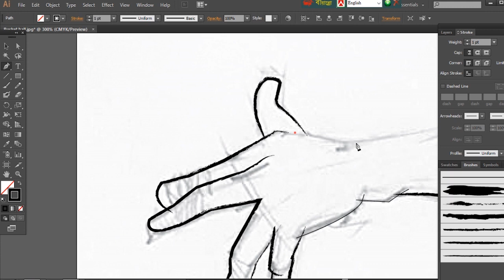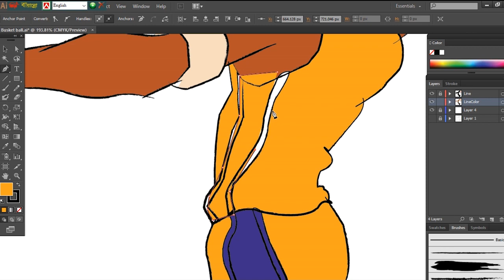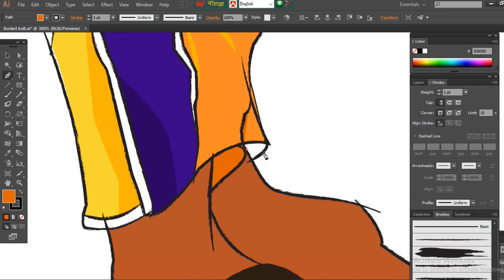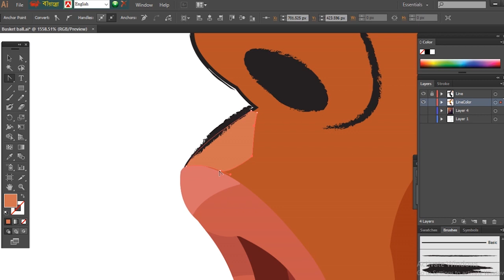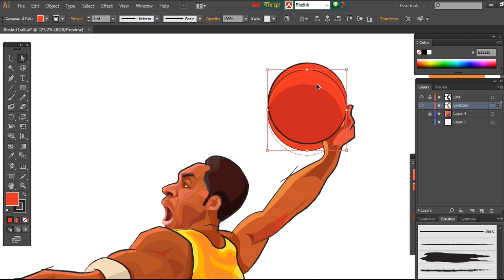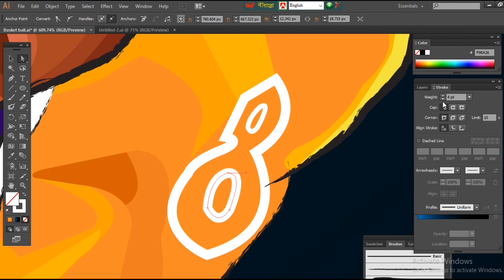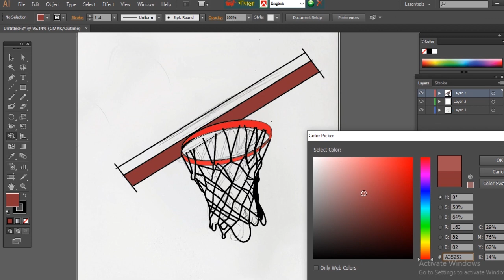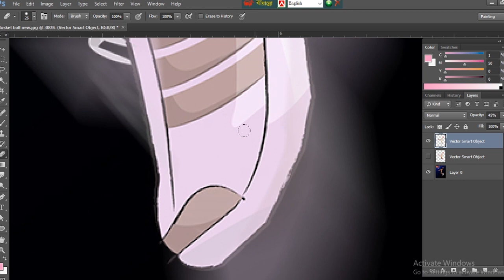How to draw NBA players Whole body on Adobe Illustrator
I'am a Freelance Concept Artist-Illustrator and Graphic Designer.
This is a youtube Art tutorial channel, basically focused on how to be a
successful youtube Art creator. You can hire me for freelancing work.
You can order for your favorite Player, your favorite person and your own picture also.
Hear you can learn how to draw NBA players whole body in Illustrator with speed effect.
Think & Art delivers all kind of Arts Tutorials in this youtube Channel.

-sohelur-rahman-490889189